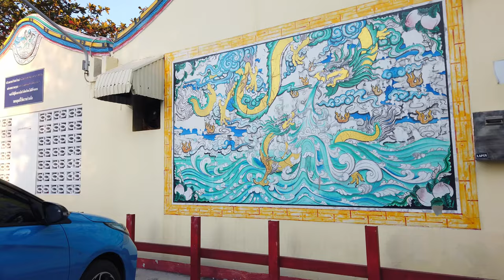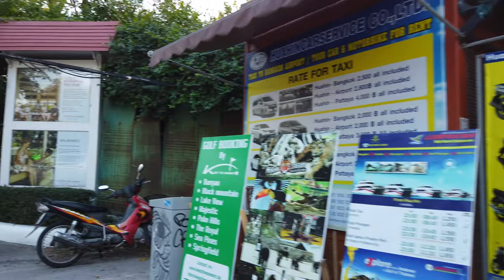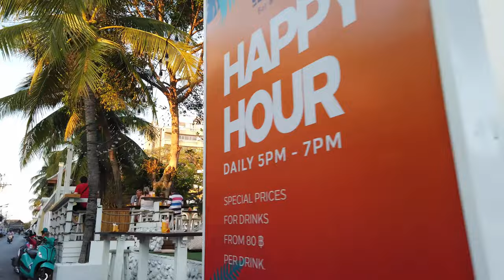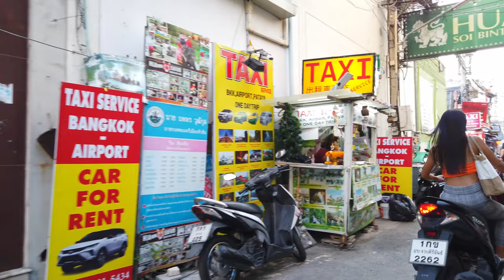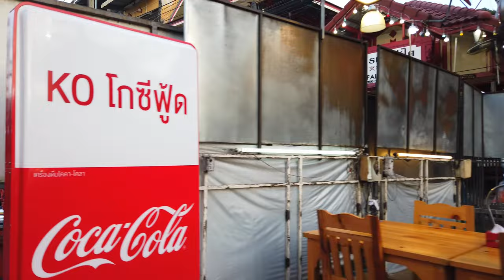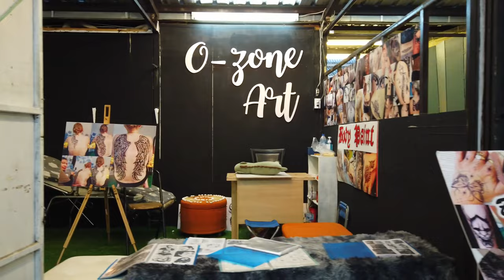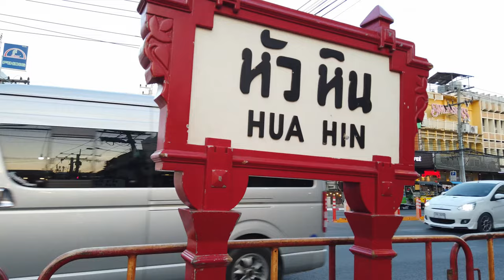HUA HIN, Thailand 🇹🇭- Beach & Night Market (2023) - 4K 60fps (UHD)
Hua Hin (หัวหิน) is a seaside town in Thailand - around 3-4 hours by bus from Bangkok. Hua Hin is popular with Thais, expat retirees and some Asian tourists thanks to nice beaches and a relaxed atmosphere.

We start our walk at the Wat Hua Hin, get to the beach near the Hilton Hua Hin and head to the Hua Hin night market at last.